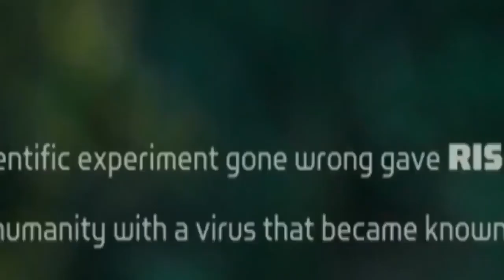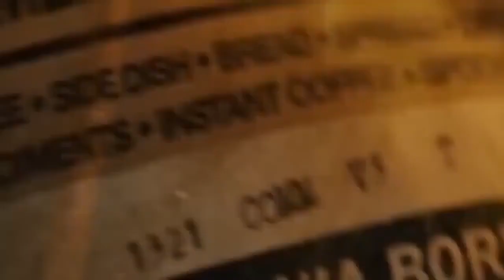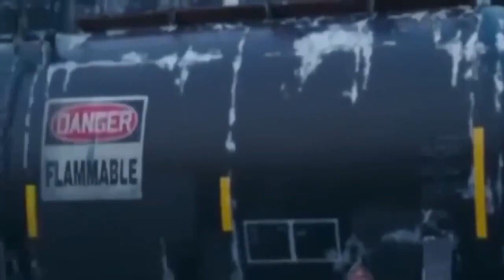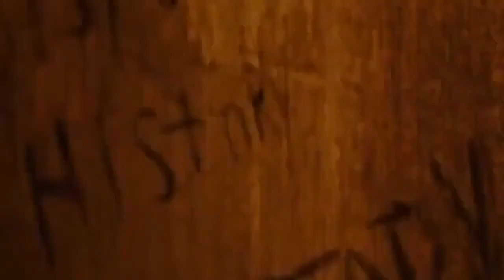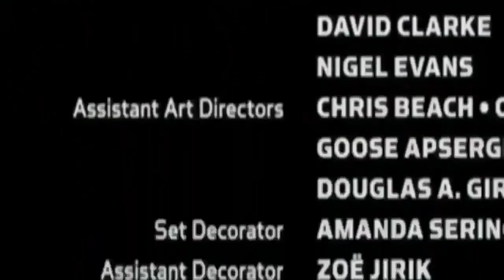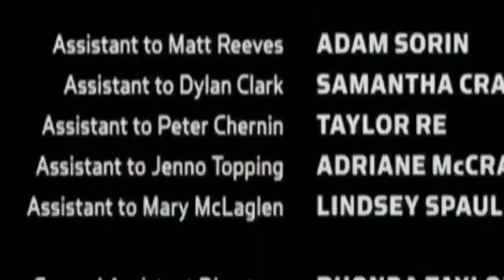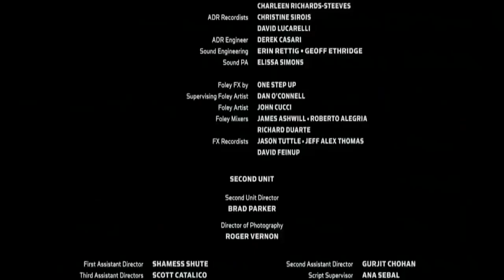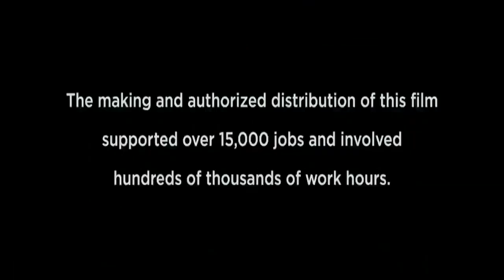MONKEY KING Action movie hindi dubbed 2023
south movie songs in hindi
dubbed
new south movie songs in
hindi
a aa south movie songs in
hindi
love story south movie songs
in hindi
bazaar south movie songs in
hindi
don south movie songs in
hindi
red south movie songs in
hindi
himmatwar south movie
songs in hindi
brahma south movie songs in
hindi
2022 full movie in hindi hd
new hollywood movies
2022 full movie in hindi hd
dubbed action
new hollywood movies 2022
full movie in hindi hd
new hollywood movies
2022 full movie in hindi hd
dubbed action download
new hollywood movies
2022 full movie in hindi hd
dubbed action live
new hollywood movies
2022 full movie in hindi hd
dubbed action sci fi
new hollywood movies
2022 full movie in hindi hd
dubbed action love story
new hollywood movies
2022 full movie in hindi hd
dubbed action adventure
new hollywood movies
2022 full movie in hindi hd
dubbed action 2023
new hollywood movies
2022 full movie in hindi hd
dubbed action avengers
hollywood movie hindi
dubbed
hollywood movie hindi
dubbed 2022
hollywood movie hindi
dubbed 2023
hollywood movie hindi
dubbed full action hd 2022
hindi new
hollywood movie hindi
dubbed live streaming
hollywood movie hindi
dubbed 2022 new action
hollywood movie hindi
dubbed 2022 adventure
hollywood movie hindi
dubbed 2023 hd
hollywood movie hindi
dubbed 2023 new action
hollywood movie hindi
dubbed 2022 new release